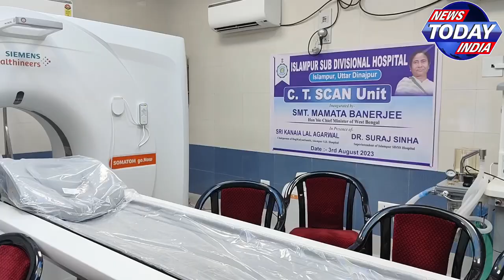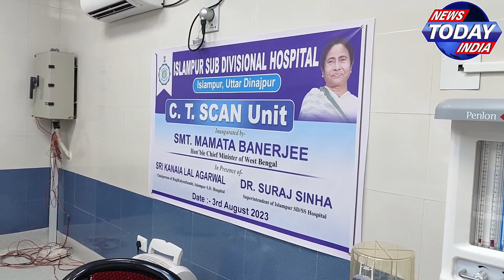🔴 CT scan machine inaugurated at Islampur hospital by CM Mamata Banerjee